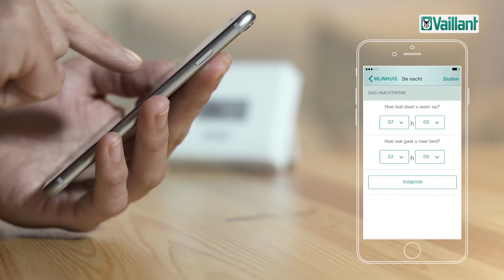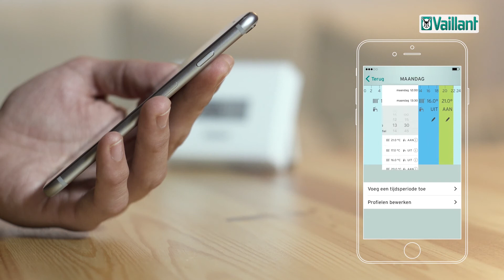Vaillant vSMART - de tijdsprogrammering beheren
De vSMART van Vaillant is een slimme, veelzijdige thermostaat voor maximaal comfort. Met de bijbehorende gratis app regelt u gemakkelijk op afstand de juiste temperatuur in huis. Dankzij de WiFi-verbinding kunt u de thermostaat overal draadloos in huis plaatsen.